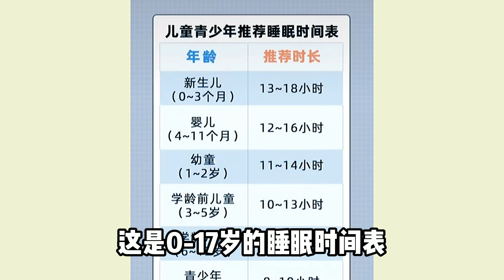想要長得高？來看看這個長高的秘訣吧